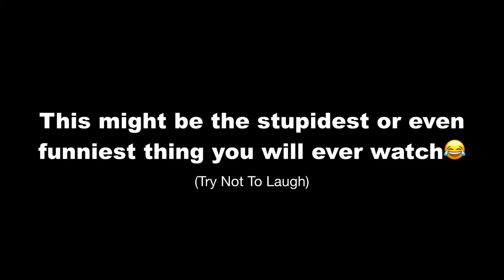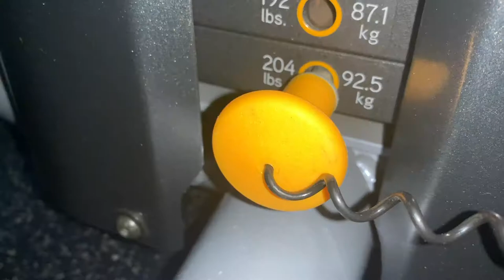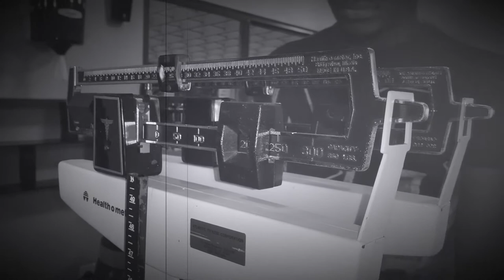Expectations Vs. Reality: Gym Edition (TRY NOT TO LAUGH)